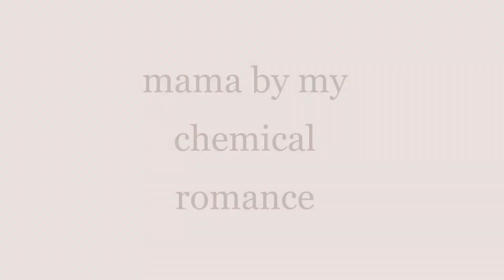Arrested Development Blucille AMV "Mama" MCR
thanks to my chemical romance, netflix, and tony hale's mom for whatever the f*ck she did